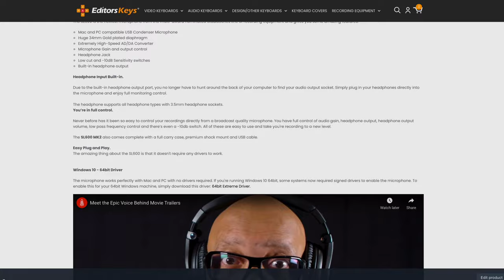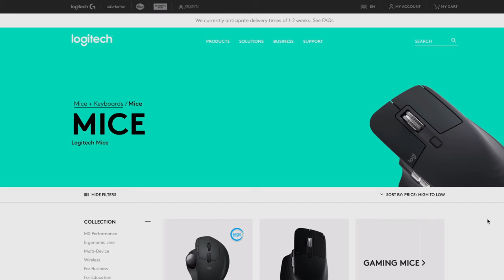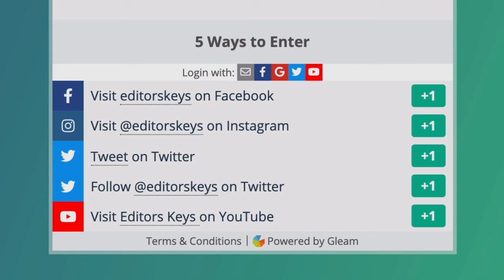We HIT 100,000 Subscribers! OUR100K Giveaway PRIZES YOU CAN WIN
Wow we are so grateful, we've just hit 100,000 subscribers, so this is really just a thank you video.